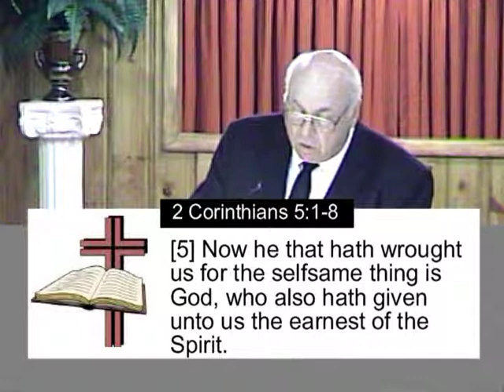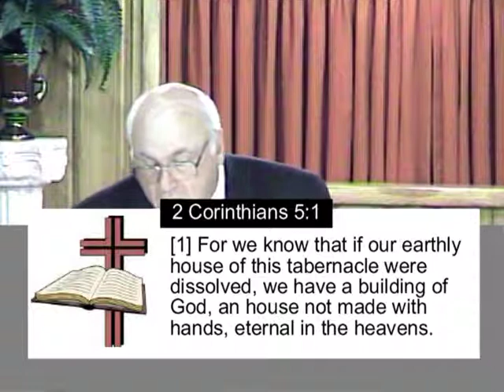The Trip to Heaven Part 1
Sermon: The Trip to Heaven
By: Pastor Frank Noyes
1601 Frederick Dr.
Pekin Schaeferville, IL. 61554

1 For we know that if our earthly house of [this] tabernacle were dissolved, we have a building of God, an house not made with hands, eternal in the heavens.
2 For in this we groan, earnestly desiring to be clothed upon with our house which is from heaven:
3 If so be that being clothed we shall not be found naked.
4 For we that are in [this] tabernacle do groan, being burdened: not for that we would be unclothed, but clothed upon, that mortality might be swallowed up of life.
5 Now he that hath wrought us for the selfsame thing [is] God, who also hath given unto us the earnest of the Spirit.
6 Therefore [we are] always confident, knowing that, whilst we are at home in the body, we are absent from the Lord:
7 (For we walk by faith, not by sight:)
8 We are confident, [I say], and willing rather to be absent from the body, and to be present with the Lord.